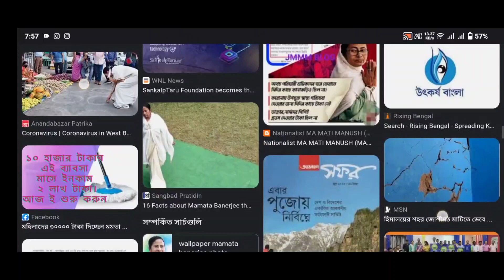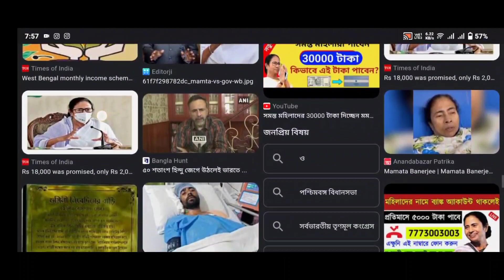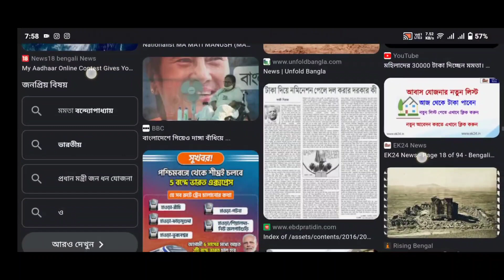সমস্ত মহিলাদের 30000 টাকা দেবেন মমতা,2023-এর সবথেকে বড় খুশির খবর,Latest News Today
সমস্ত মহিলাদের 30000 টাকা দেবেন মমতা,Jan Dhan Yojana 2023,সবথেকে বড় খবর,Latest News Today

৯ টি প্রকল্পের টাকা ঢুকতে চলেছে নভেম্বর মাসে,Jan Dhan Yojana 2023,সবথেকে বড় খবর,Latest News Today

মোদিজির নতুন ৬ টি প্রকল্প, Jan Dhan Yojana 2023,সবথেকে আজ থেকে সমস্ত মহিলাদের 4000 টাকা দিচ্ছেন মোদিজিJan Dhan Yojana 2023,সবথেকে বড় খবর,Latest News Today খবর, Latest News Today

৫ টি প্রকল্প চালু রাজ্যে, আবেদন করুন তাড়াতাড়ি, মমতার নতুন প্রকল্প, আজকের সবথেকে বড় খবর, Latest News Today

about this video : we are talking in this video about current news today live west bengal which is very important to us these updates are Banking Service in January, Ration Distribution in Jaunary month, Local Train Service in January, LPG cylinder price in January, Insurance Premium updates in January month.